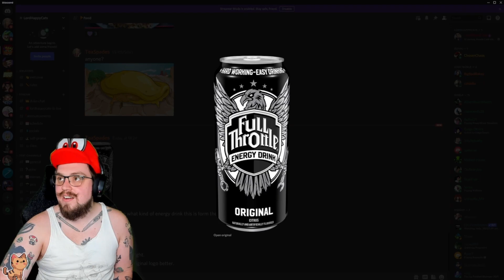Super Mario Bros. Wonder. Day Six (6).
LordHappyCats play-through of Mario Wonder.

Day Six (6).